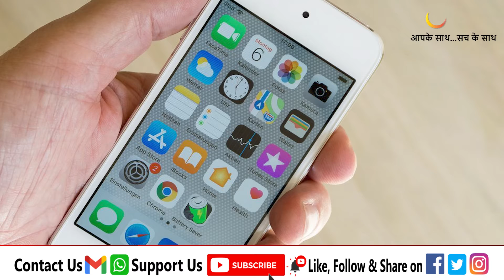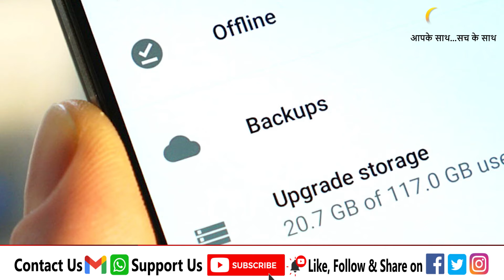Storage Space Running Out Problem Solved 100% || Mobile Storage Full Problem Solve